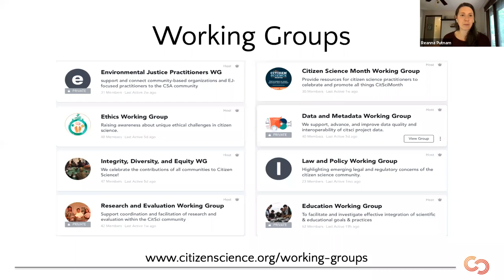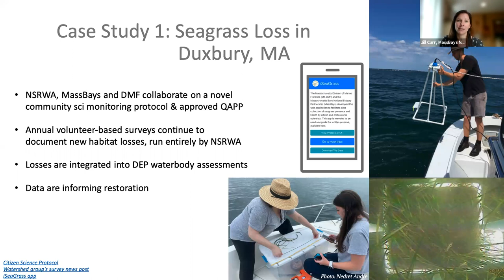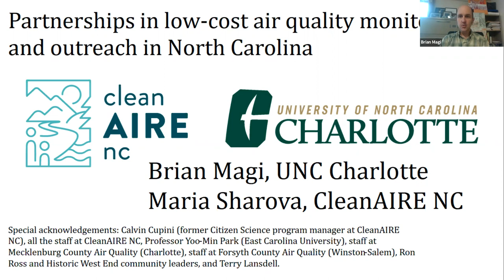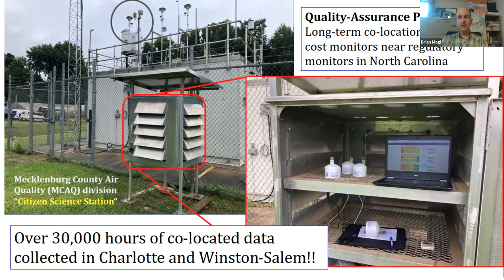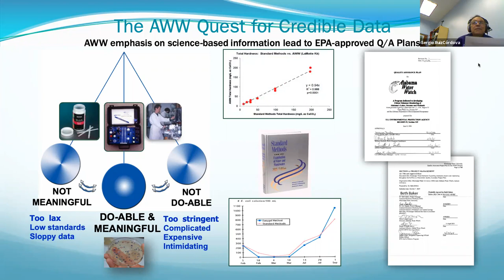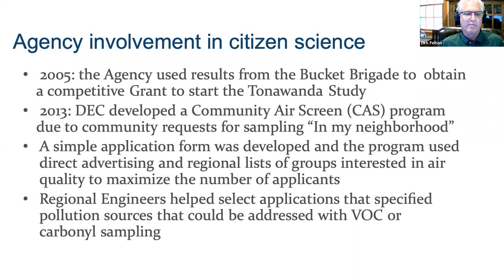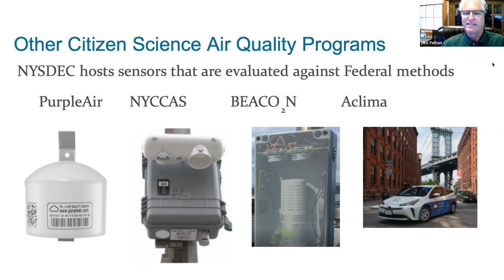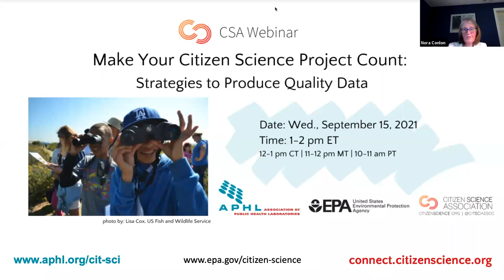[CSA Webinar] Make Your Citizen Science Project Count: Strategies to Produce Quality Data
Citizen science encompasses a wide variety of kinds of projects that produce data — from community science activities to public participation in scientific research. A goal of the scientific process is to produce unbiased, transparent, and reproducible data, regardless of who is doing the work and when it is occurring. A quality assurance project plan, or project plan, provides the framework to produce these type of data, increasing the chance they can used for their intended purpose and maximum impact. This webinar explores how citizen science groups have successfully integrated quality assurance approaches into their projects to help answer their community’s environmental and public health questions.

Presenters:
Jill Carr
Coastal Data Scientist @Massachusetts Bays National Estuary Partnership

Brian Magi
Associate Professor of Atmospheric Sciences @UNC Charlotte
Member of the Board of Directors, CleanAIRE NC

Sergio S. RuizCordova
Data Coordinator @Alabama Water Watch

Dirk Felton
Research Scientist IV @New York State Department of Environmental Conservation

Moderator: Nora Conlon
Quality Assurance Chemist @US Environmental Protection Agency

Host: Reanna Putnam
Community Engagement Specialist @Citizen Science Association